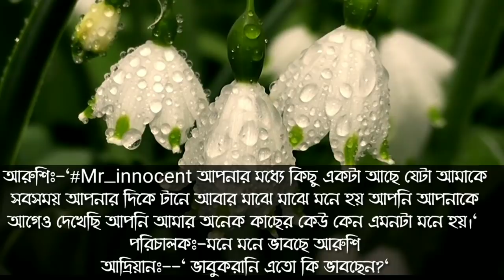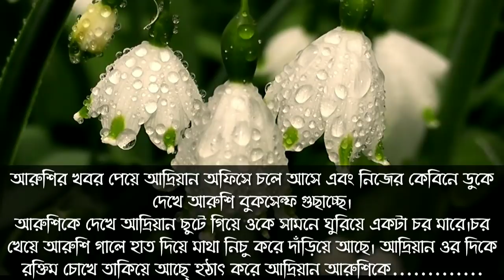মিস্টার ইনোসেন্ট যখন রাগী বস পর্ব-৩//রোমান্টিক লাভ স্টোরি//ভয়েস-আশিক-সোনালিকা-ওসমান